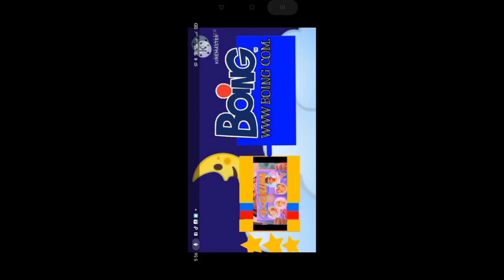Boing Disney turinng Red Ads